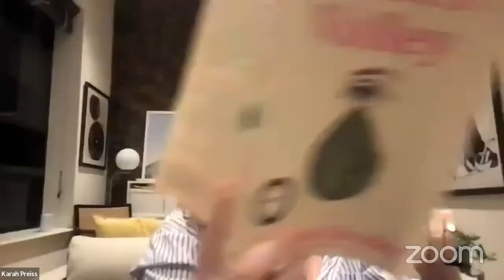The Center for Fiction Presents Melissa Broder on Death Valley with Karah Preiss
Presented on October 4, 2023 with the Jewish Book Council